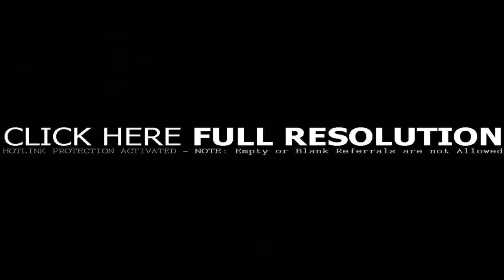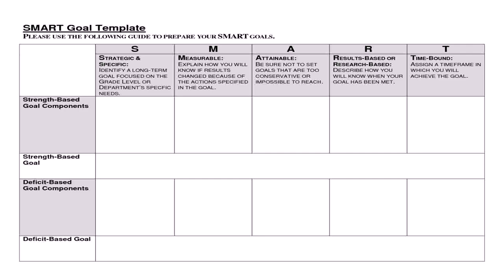Smart Space Office Design Pdf (see description)